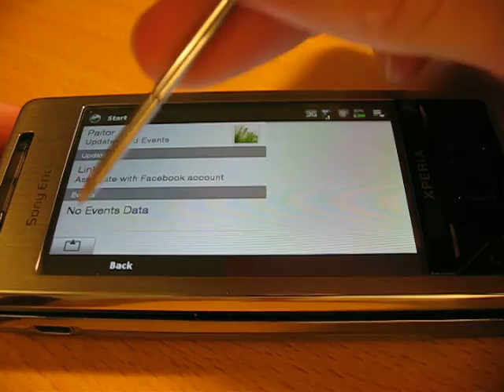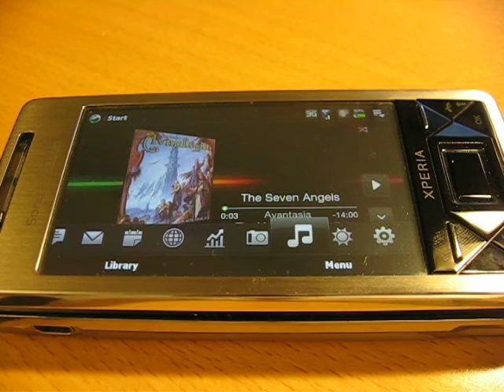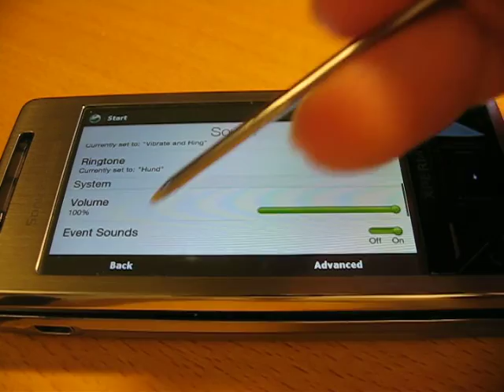Fast demo of TF3D Landscape on Xperia X1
Touch-IT 4.0 B1 used.